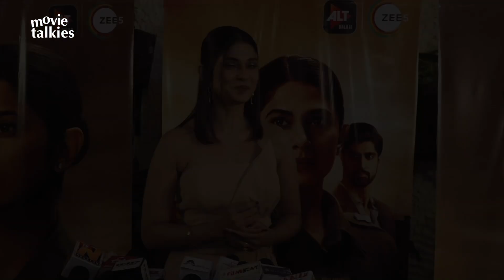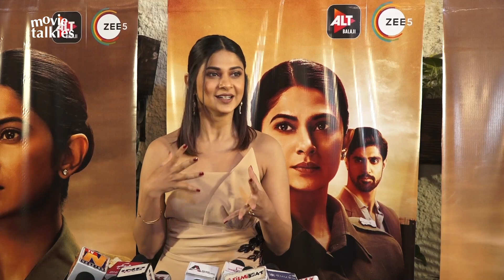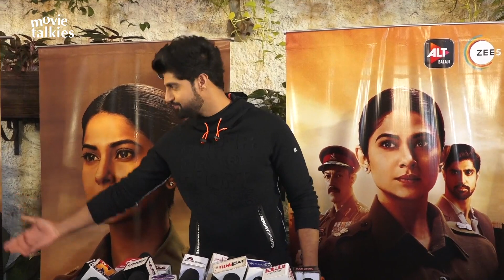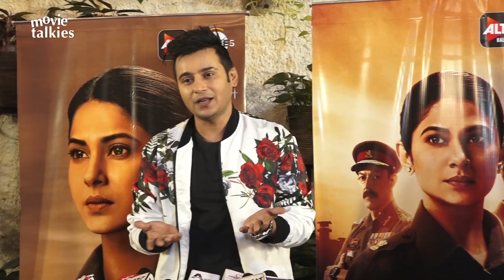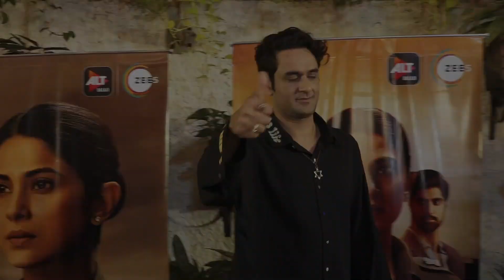CODE M | Special Screening | Jennifer Winget, Tanuj Virwani, Vikas Gupta